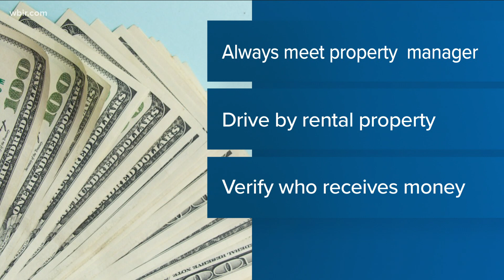Scam alert: MPD warns citizens of rental property scam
The scam involves a suspect finding a property that is for sale or rent and posting it on social media.